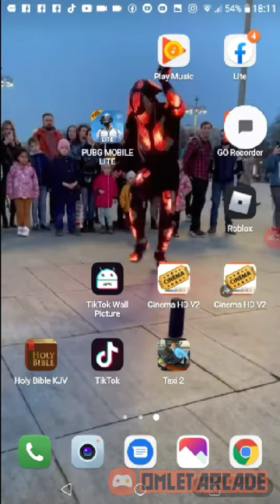taxi2020-you will love it like it up and play it